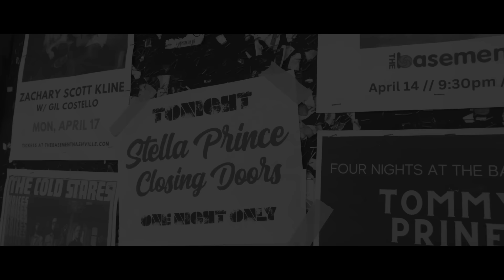Stella Prince- Closing Doors (Official Music Video)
Stella's sophomore music video for her seventh single release, "Closing Doors". Produced by Professor Louie, famed producer of "The Band" and Levon Helm. Recorded at Woodstock Records, in Hurley, NY.

Music Video filmed and edited by David Bradley of Osprey Media in Nashville TN. Special thanks to Mike Grimes at The Basement for the use of the stage.